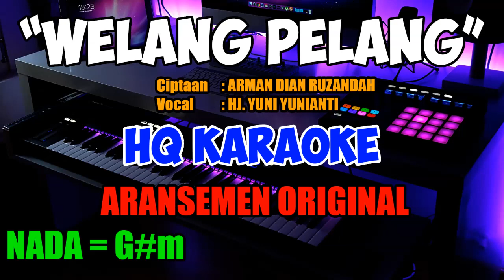Welang Pelang HQ Lagu Bugis Karaoke Keyboard Korg Pa1000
(Wasekki Kasi Welang Pelang)

Ciptaan Arman Dian Ruzandah
Dipopulerkan oleh Hj. Yuni Yunianti